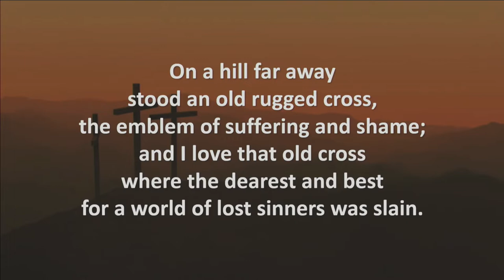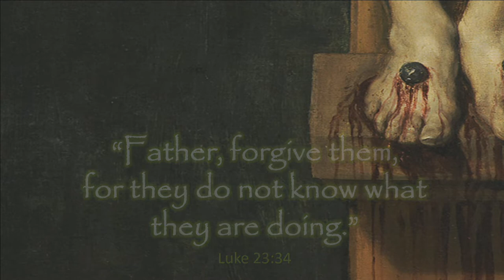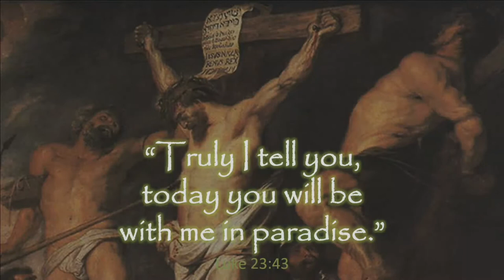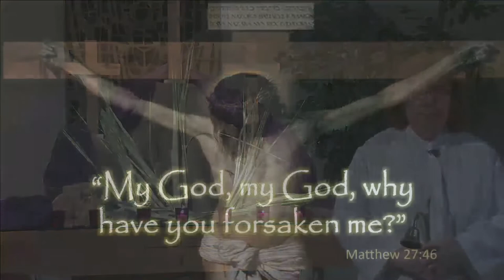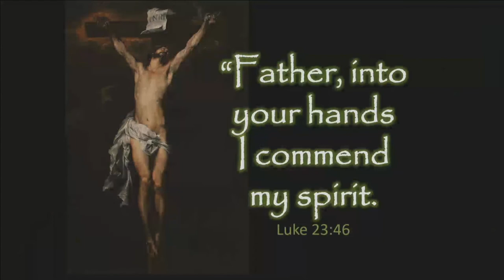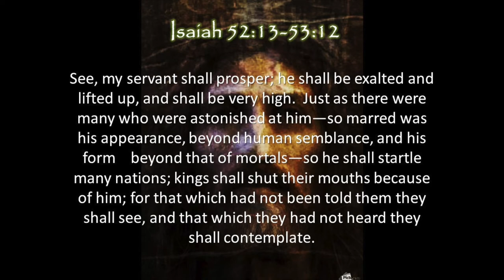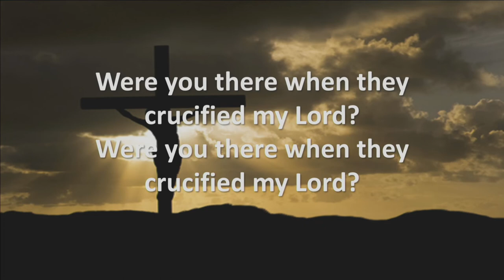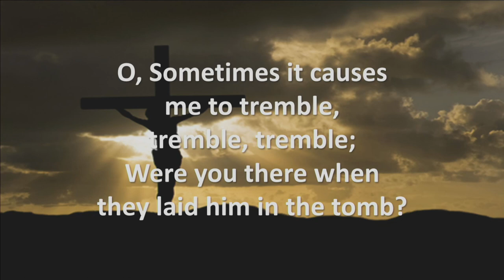Epworth's Good Friday service 2020